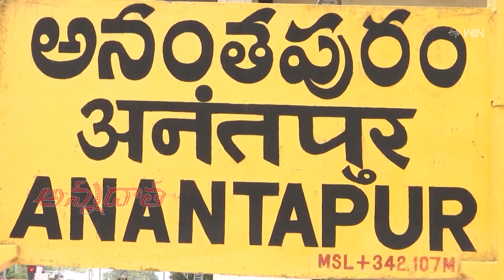Good results with drought tolerant new variety castor ICH-5 @Anantapur | ETV